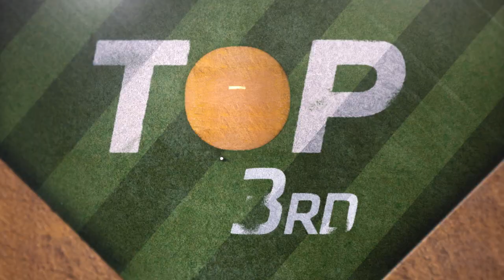Twins vs. Angels Game 2 Highlights (5/20/21) | MLB Highlights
Twins vs. Angels full Game 2 highlights from 5/20/21